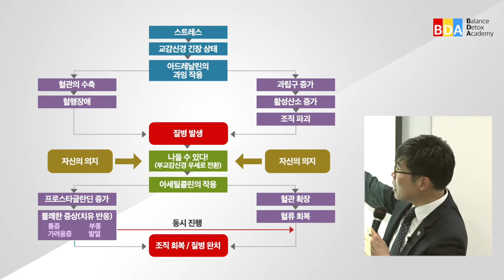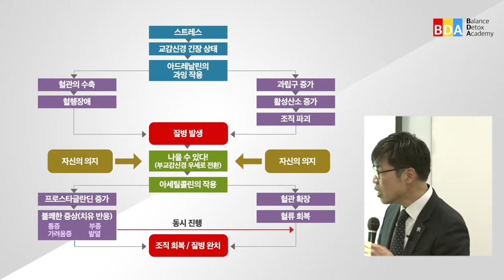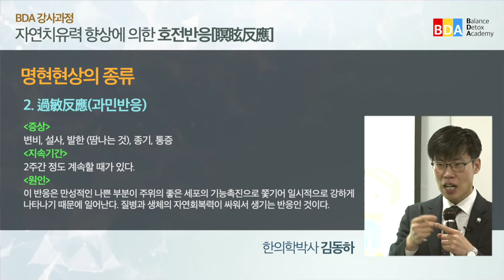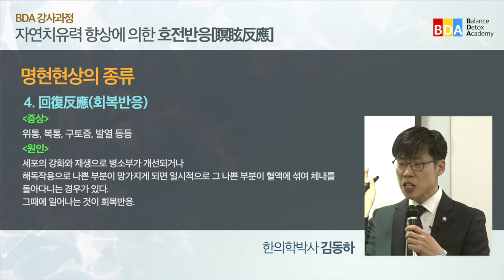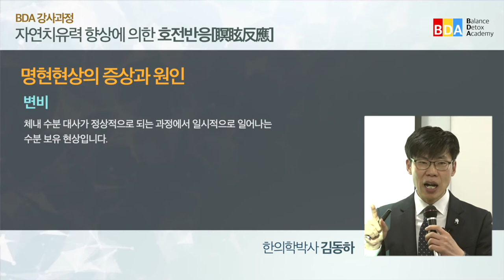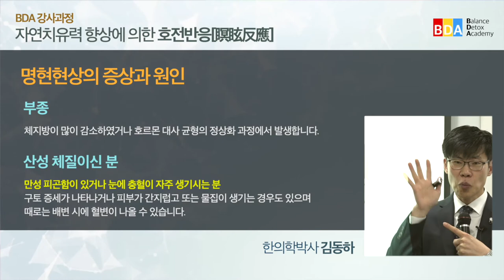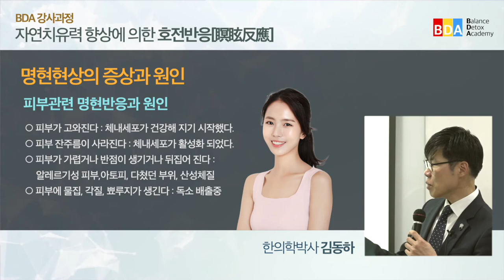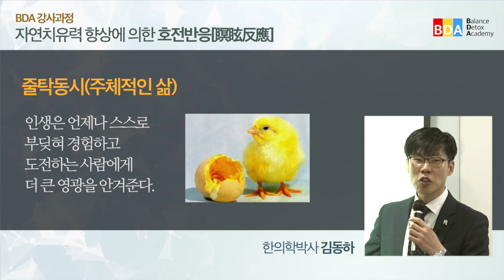자연치유력향상에 의한 명현반응(김동하박사)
치유반응으로 나타나는 호전반응, 명현반응